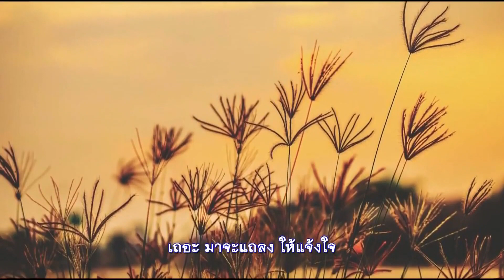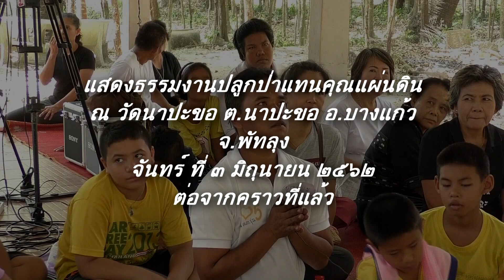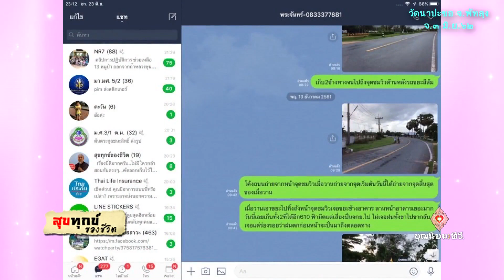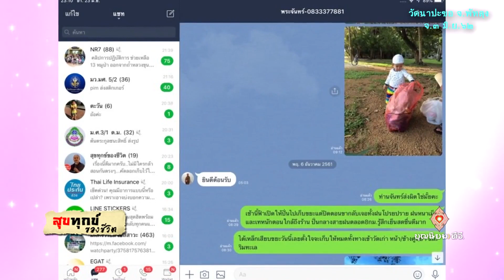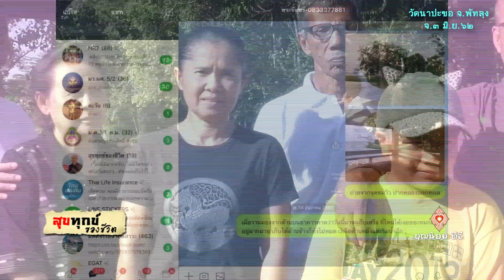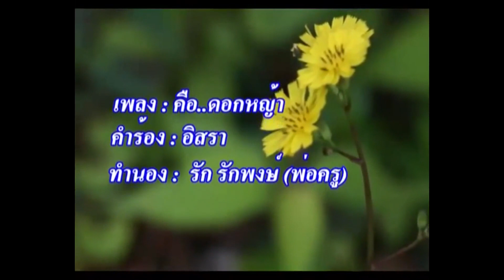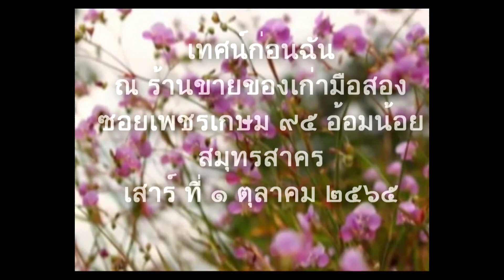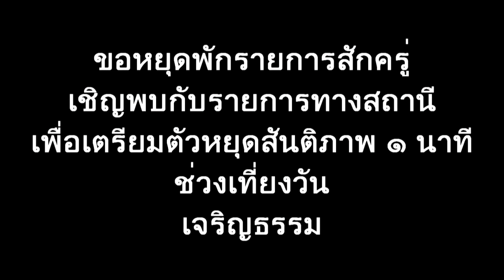651010 074 1 สุขทุกข์ฯ ชุดที่ 331 ช่วง 1